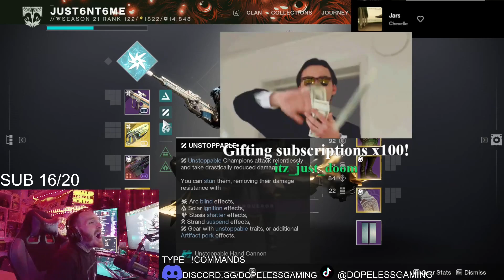them 100 gifted subs hit different!!!